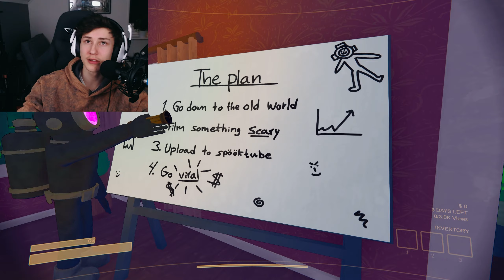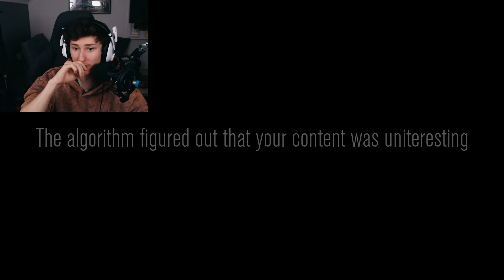Vi filmar världens ROLIGASTE skräckfilm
Jag och @blectran  spelar Content Warning och det är super kul och allt sånt, vi haha funny och filmar roliga saker yknow look at the video already